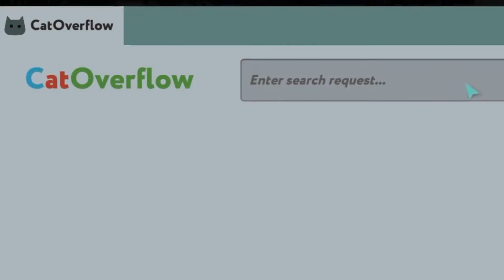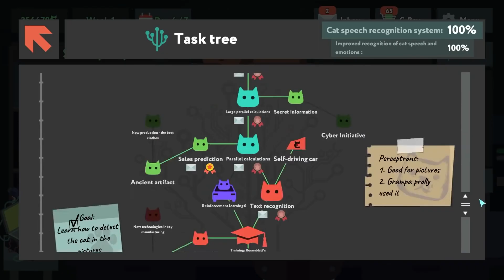while True: learn() Launch Trailer PS4 PC Nintendo Switch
In while True: learn(), you're a machine learning specialist who makes neural networks but your cat seems to be better at it. Now you must solve puzzles to build a cat-to-human translation system (who knows what else this cat is capable of!). Earn a fortune, buy kickass cat outfits and learn how machine learning really works. while True: learn() is available now on PlayStation 4 as well as PC, Nintendo Switch, and mobile.